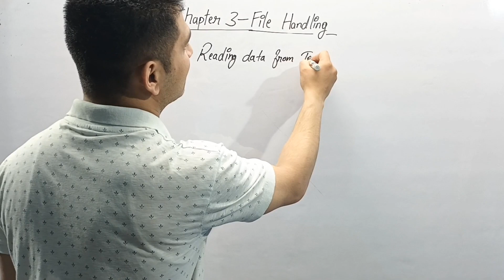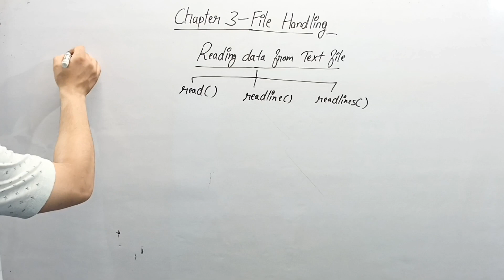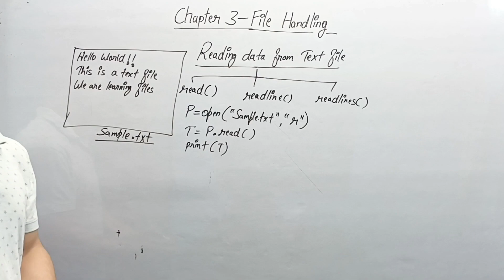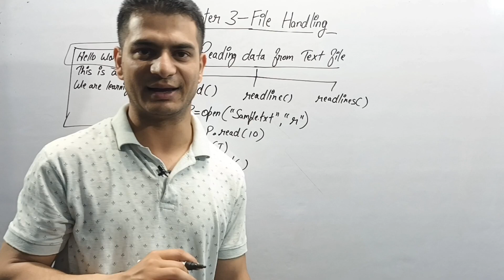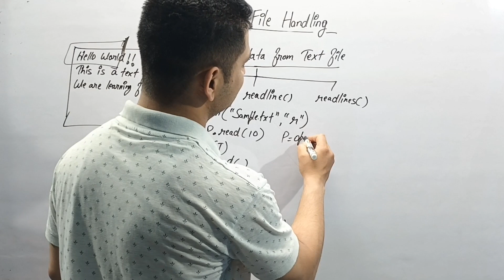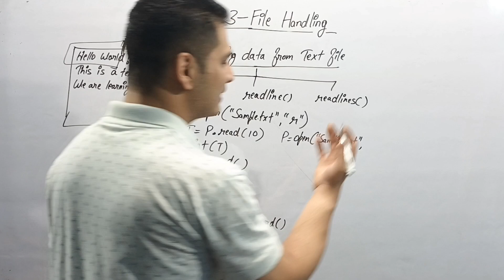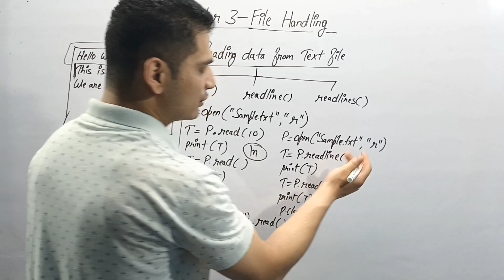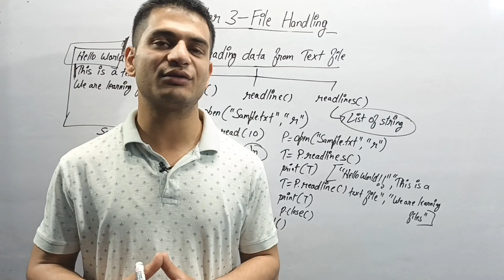File Handling | Text File- read, readlines | Class 12 Computer Science with Python| Session-2024-25